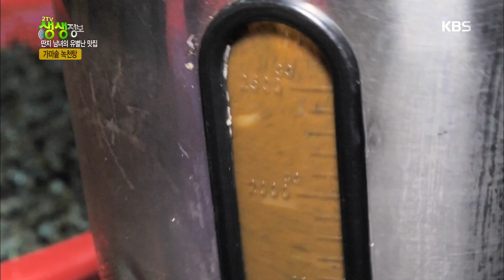2tv 생생정보 - 복날 맞춤! 딴지남이 추천하는 기찬 보양식? 가마솥 녹천탕!20180727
2tv 생생정보 - 복날 맞춤! 딴지남이 추천하는 기찬 보양식? 가마솥 녹천탕!